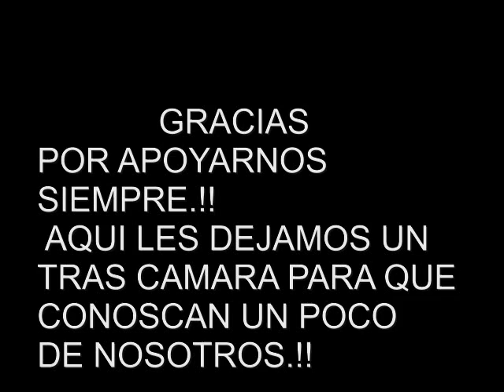MIX DANCE CREW TRAS CAMARAS 1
aquí les dejo un tras cámara nosotros echando broma antes de salir a bailar.! :P espero que les guste.!!